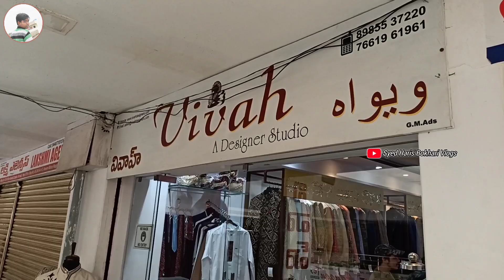Best Collection for Eid starting at 299Rs 🥳 - Syed Haris Bokhari Vlogs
Hello everyone Assalamualikum welcome to the vlog I hope all are doing fine.

Vivah A Designer Studio
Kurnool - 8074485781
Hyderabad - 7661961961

Specialist in..
Sherwani 2/3 piece Suits Blazers Jodhpuri Tuxedo Suit Kurta pyjama Kurta Dhoti Pathani Pagdi Juti and More..

Sales Executives,
Shaik Waseem
Shaik Mustaq Ahmed
Miah Basha

location: S.no. 48, First Floor Skanda Shopping Mall Old Chand Theatre Kurnool.

Branch S.no. 27, United Arcade Pillar No.143 Attapur Hyderabad.

Syed Haris Bokhari
From Kurnool Andhra Pradesh - India